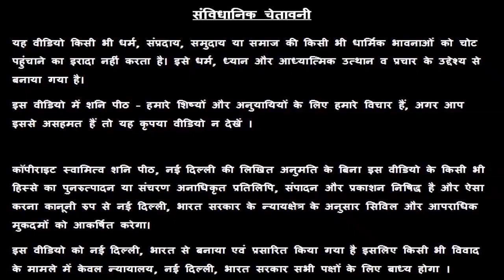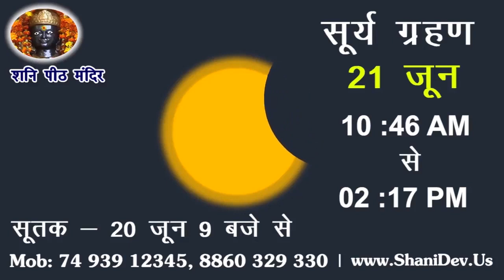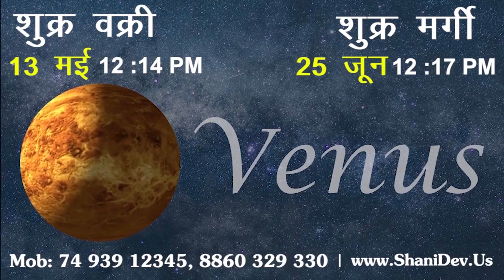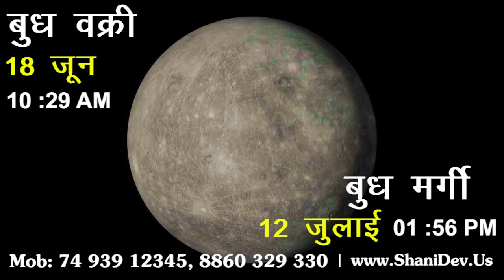Surya Grahan 2020 | Surya Grahan 21 June | Solar Eclipse 2020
कृपया ध्यान दें  - यह वीडियो किसी को डराने के लिए नहीं बनाया गया है । यहां केवल ज्योतिष के आधार पर आने वाले समय और ग्रहों की विवेचना की गई  है । दर्शकों से निवेदन है कि इस वीडियो को अच्छी भावना से ले ।

Please note - This video is not published to scare anyone. Here only the time and planets are discussed based on astrology. Viewers are requested to take this video in good spirit.

suryagrahan2020 | 2020 का पहला सूर्य ग्रहण | Surya Grahan 2020 | जानिए सूतक व सावधानियां

P.S - All the information of this video is published by us in good faith and for general information purpose only.